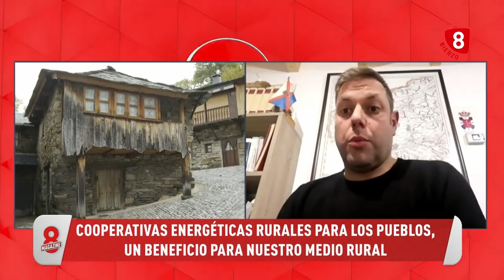Entrevista a Iván Alonso en La 8 Bierzo para hablar sobre las cooperativas energéticas